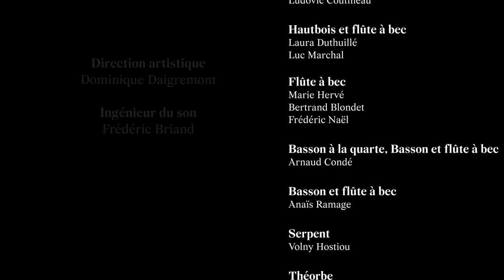Lully Grands motets volume 1 - Les Epopées - Stéphane Fuget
Lully
Grands motets volume 1
Trailer de l'enregistrement à La Chapelle Royale de Versailles en 2020.
O Lachrymae fideles - extrait.

Orchestre et Choeur Les Epopées
Direction Stéphane Fuget

Caroline Arnaud, Ambroisine Bré, Claire Lefilliâtre, Jeanne Lefort, Ileana Ortiz, Lucy Page, Marie Perbost, Marie Zaccarini , dessus
Cyril Auvity, Clément Debieuvre, Serge Goubioud, Lisandro Pelegrina, haute-contre
Marco Angioloni, Marc Mauillon, taille
Vlad Crosman, Imanol Iraola, Benoît Arnould,  basse-taille
Luc Bertin-Hugault , Renaud Bres, Thierry Cartier,  Olivier Gourdy, basse

Orchestre :
Josef Zak, Charlotte Grattard, Yuna Lee, Hélène Decoin, Maud Sinda,  Sabine Cormier, Koji Yoda, Louise Ayrton, dessus de violon
Maialen Loth, Satryo Yudomartono, Delphine Grimbert, haute-contre de violon
Leïla Pradel, Diane Omer, Céline Cavagnac, taille de violon
Laurence Martinaud, Youn-Young Kim, quinte de violon
Alice Coquart, François Gallo, Julien Hainsworth, basse de violon
Claire Gautrot, Mathias Ferré, basse de viole
Ludovic Coutineau, grosse basse de violon
Laura Duthuillé,  Luc Marchal, hautbois et flûte à bec
Marie Hervé, Bertrand Blondet,  Frédéric Naël, flûte à bec
Arnaud Condé, basson à la quarte et flûte à bec
Anaïs Ramage, basson et flûte à bec
Volny Hostiou, serpent
Marie van Rhijn, orgue
Loris Barrucand, clavecin
Pierre Rinderknecht, Nicolas Wattinne, théorbe

Prise de son : Frédéric Briant
Direction artistique : Dominique Daigremont
Réalisation : Etienne Charbonnier